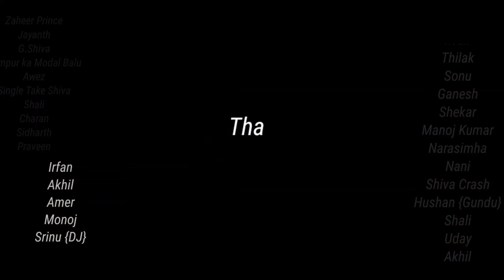Rowdy Boys Part 2 Short Film || Alampur Ani Muthyalu || Director By Single Take Shiva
Director , Editing , Screenplay ,  : Single Take Shiva
 Dop.                                             : Alampur Modal Ka Balu, G.Jayanth
Cast.                                              : Zaheer Prince ,Shali , Charan,. Siddhartha , G.Shiva, Praveen, irfan, thinali, sonu, Awez , Ganesh , Shekar , Manoj Gouni , Narasimha ,Nani , Single Take Shiva, Alampur Modal Ka Modal , Shiva Crush , Husan , Shali , uday , Akhil, irfan ,Jayanthi, Amer, Manoj